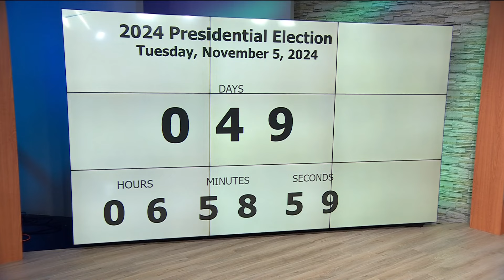What went wrong: Secret Service questioned after apparent Trump assassination attempt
A security expert talks about what went wrong and what could be done to better protect all Secret Service subjects.